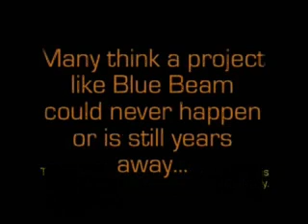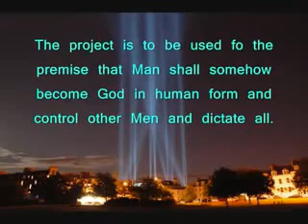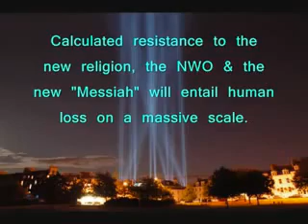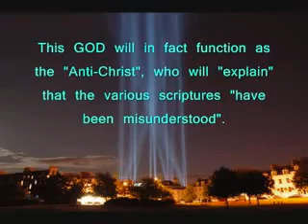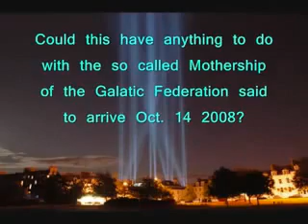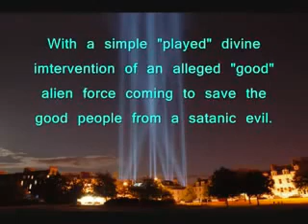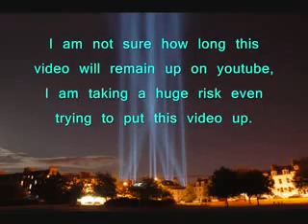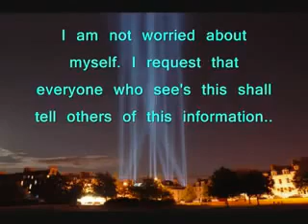The 2nd Coming of JESUS CHRIST {FALSE PRE-TRIB RAPTURE BLUEBEAM} PT 8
FALSE PRE-TRIB RAPTURE BLUEBEAM

A Closer Look At The GREAT TRIBULATION & A PLACE For HIS people